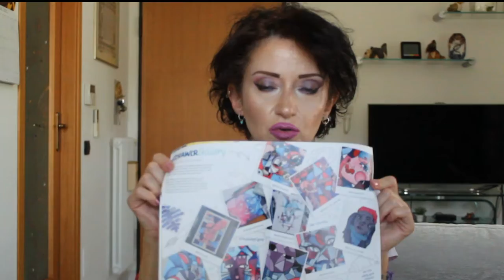ScrawlrBox Aprile 2021: recensione